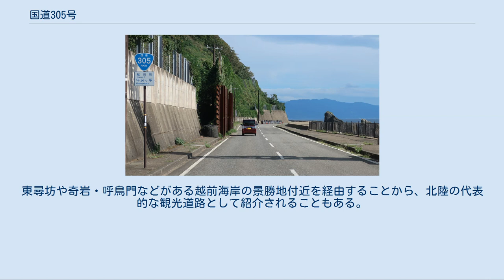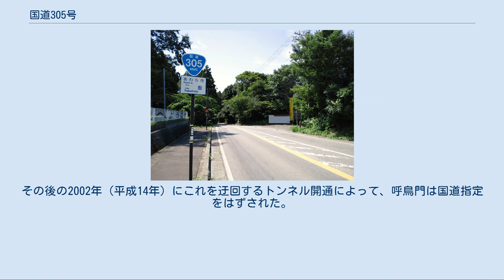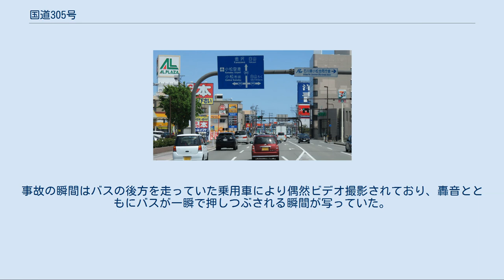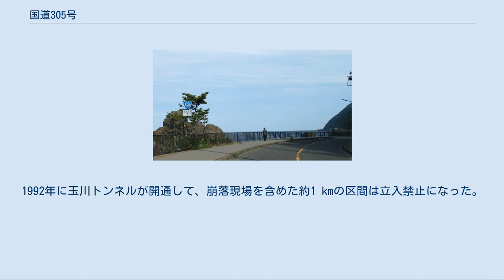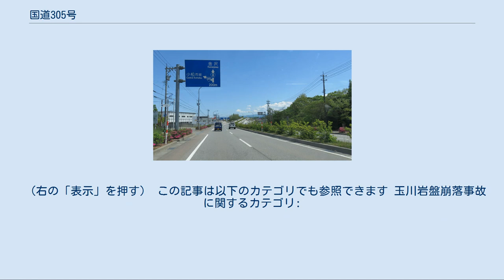国道305号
国道305号　終点 (国道365号 重複区間) 福井県南条郡南越前町 今庄IC付近 国道305号（こくどう305ごう）は、石川県金沢市から福井県南条郡南越前町に至る一般国道である。
 福井県丹生郡越前町午房ヶ平 (2020年9月撮影) 石川県金沢市から国道157号や国道8号金沢西バイパスと重複して南下し、能美市の大長野西交差点より分岐して単独区間が始まる。
東尋坊や奇岩・呼鳥門などがある越前海岸の景勝地付近を経由することから、北陸の代表的な観光道路として紹介されることもある。
終点は、福井県南条郡南越前町の国道365号に接続するが、実際の路線の端点は北陸自動車道の今庄インターチェンジ (IC) である。
 ホノケ山トンネルの冬景色 (2015年1月) 福井県越前町の海岸沿いにある呼鳥門は、礫岩が波と風の浸食作用によって出来た洞穴で、かつてこの洞穴の中を国道305号がくぐり抜けており、天然トンネルを全国で唯一国道がくぐり抜けるという極めて珍しい場所で知られていた。
その後の2002年（平成14年）にこれを迂回するトンネル開通によって、呼鳥門は国道指定をはずされた。
 かつては、南越前町内を南北に走る国道8号と国道365号の間を横断して菅谷峠（すげんたんとうげ）を越える自動車通行不能な登山道（点線国道）の区間が約 4 kmあったが、ホノケ山トンネルが2013年に開通したことにより、車両不通区間は解消されている。
 1989年（平成元年）7月16日午後3時30分頃、越前町玉川の国道305号で高さ40 m（推定重量1,500 t）にわたる大規模な岩盤崩落が発生、落石防止用の覆道（ロックシェード）を突き破って、現場を走行中のマイクロバスを押し潰した。
この事故でバスに乗っていた15人全員が死亡した。
事故の瞬間はバスの後方を走っていた乗用車により偶然ビデオ撮影されており、轟音とともにバスが一瞬で押しつぶされる瞬間が写っていた。
 この崩落の12年前の1977年（昭和52年）5月にも現場付近で崩落が発生した。
その措置として福井県はトンネル案と海上道路案を提示したが、トンネル案は玉川観音が素通りになり、海上案も水産資源への影響による反対があり、中間となる「現道にロックシェードを設置する案」で決着した。
 崩落事故の後に迂回路として現場の海側を通る仮設道路が建設された。
1992年に玉川トンネルが開通して、崩落現場を含めた約1 kmの区間は立入禁止になった。
 事故現場には1993年（平成5年）に慰霊碑が設置された。
玉川観音も立入禁止区間に重なったことから、玉川トンネル南越前町側坑口の近くに人工洞穴を建設し、移設した。
 現在でも旧道や仮設道路の橋脚は一部を除いて残っている。
 福井県あわら市二面付近 （2013年9月） 国道8号との分岐 石川県加賀市分校町 トンネル[編集] 道の駅[編集] 福井県丹生郡越前町厨 (2020年9月撮影) 交差する道路 ※ 交差する場所の括弧書きは地名、それ以外は交差点名・インターチェンジ名で表示。
 （右の「表示」を押す） この記事は以下のカテゴリでも参照できます 玉川岩盤崩落事故に関するカテゴリ: